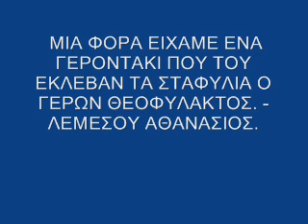Έκλεβαν τα σταφύλια από το γεροντάκι | Αθανάσιος Μητροπ. Λεμεσού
ΜΙΑ ΦΟΡΑ ΕΙΧΑΜΕ ΕΝΑ ΓΕΡΟΝΤΑΚΙ ΠΟΥ ΤΟΥ ΕΚΛΕΒΑΝ ΤΑ ΣΤΑΦΥΛΙΑ